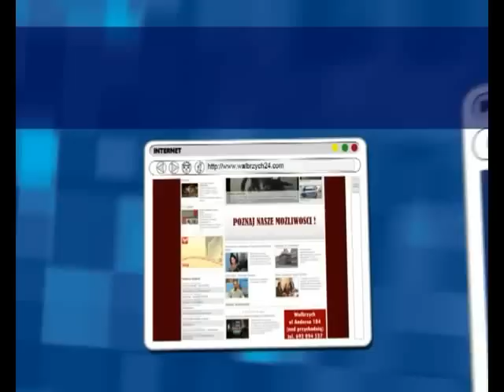Serwis Informacyjny 28 12 2012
Serwis Informacyjny - 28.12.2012, Telewizja Wałbrzych, Rada Powiatu Wałbrzyskiego nie uchwaliła budżetu na 2013 rok. Solidne odprawy dla członków zarządu Powiatu Wałbrzyskiego. Jak mijający rok oceniają wałbrzyscy radni i prezydent Wałbrzycha. Podsumowanie roku przez wałbrzyszan.